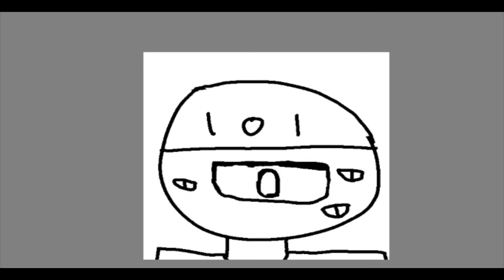7 sub special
7 sub special you know so tired though sorry no color also i haven't been posting to my channel recently cause i don't feel like it lol